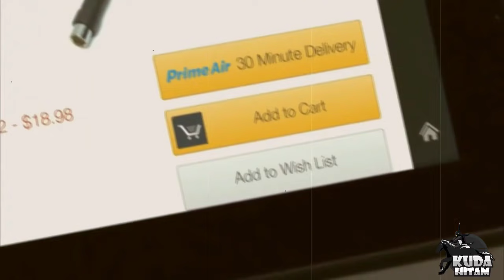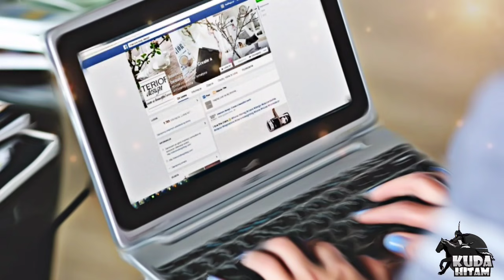AYAH INI IZINKAN ANAK NYA JADI MUALAF, ALASANNYA SUNGGUH TERHARU